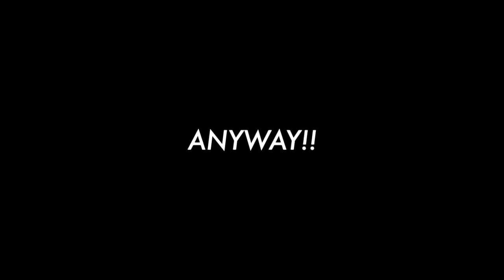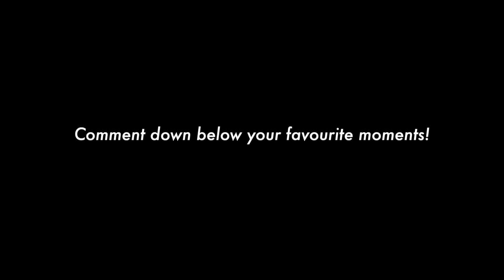OUR CHILDHOOD GAMES?! || SIBLING TAG PART 2 ft edward bro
Here is part 2 of the sibling tag! Hope you guys enjoy it as much as the first one!

Just an insight of what Malaysian siblings do at home back when internet was still non existent to us!

Love,
LISELLE 리셀
ABOUT ME
Hello! I'm Liselle from Malaysia~ I speak mainly English & sometimes Chinese but learning Korean at the moment & hope to be able to study there one day! I'd like to share things I love about the Korean culture and my life experiences here! I hope you guys enjoy my videos!
FAQ
Edited with: Final Cut Pro X
Camera: Sony RX100VII
MIC: RODE NT-USB